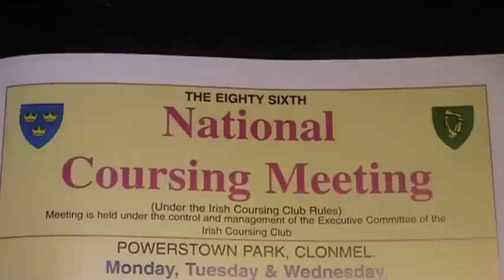Coursing Clonmel 2011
The famous annual coursing meeting draws huge crowds